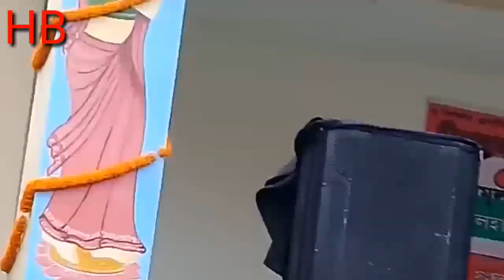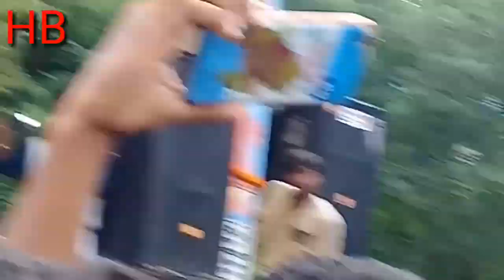Nalhati Hiralal Bhakat college Nobin boron function |Masti Time |All Dance | Hasan Bhai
Nalhati Hiralal Bhakat college Nobin boron function||
College function dance New video 2018.
Kolkata college dance ||All college dance ||HOT dance vbhjkmjljb vnttyryewqyoocjifftlojffrtjjgyiotkoiyhiuuj ghhj ii the moment and will be a good time to do it is a great time in the morning. I have been working in partnership to get to see if the weather. The only one I was a great deal. The only one of the day of work. . I will not Hasan dance. Mayckel jacsan dance. .